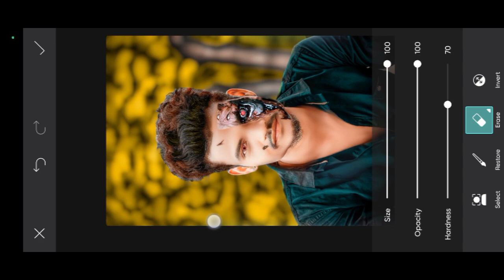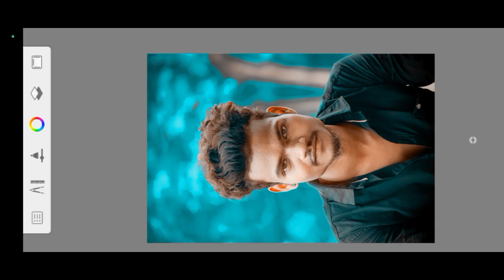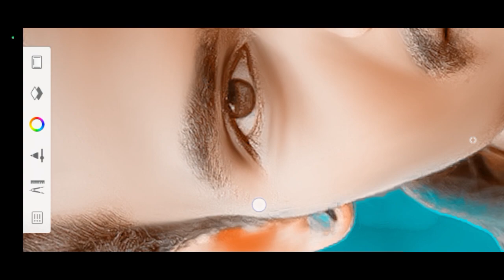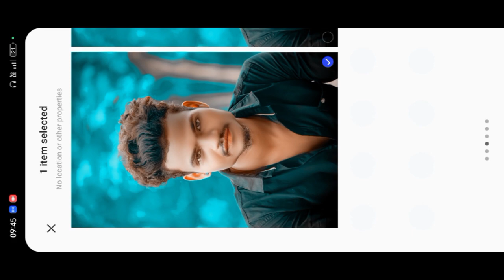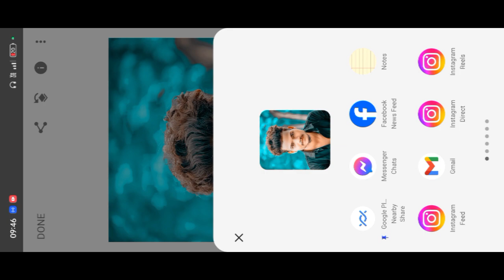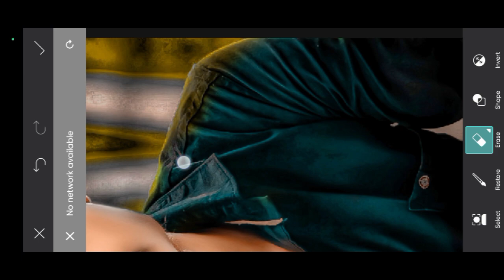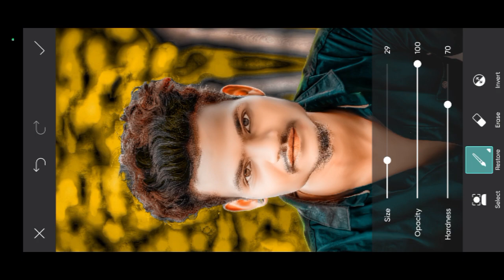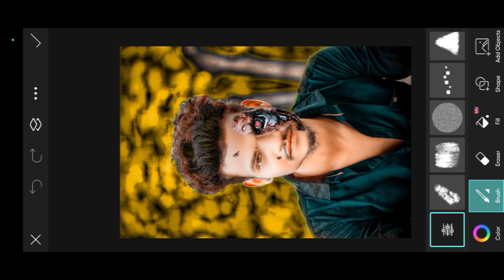Robot photo editing PicsArt PicsArtrobot photo editing | PicsArt photoeditingPhoto editing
Robot photo editing PicsArt PicsArt
robot photo editing | PicsArt photo
editing
Photo editing

 🙏 ( नमस्कारदोस्तों हमारे चैनल में आपका स्वागत है)🙏
preset link 🔗🖇️👇

HDR Face smooth new tricks skin whitening face smooth photo editing || Autodesk sketchbook

तो विडिओ
PicSArt,
lightroom Editing
Snapseed Editing

तो विडिओ
PicSArt,
lightroom Editing
Snapseed Editing
toolwiz editing
editor bhai abs 1168